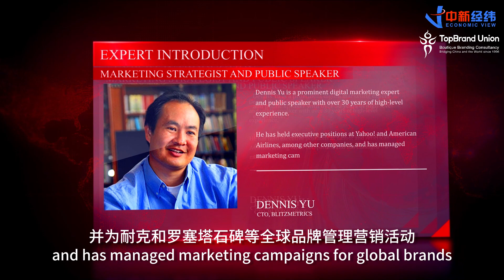The Branding Boardroom E03 Highlights - Dennis Yu on Humanity in Branding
These are highlights from Episode 3. On this episode, Dr. Ivo Ganchev interviews Dennis Yu at length about stories from his career and the importance of humanity in branding.

The show includes discussions on the value of using data and its limitations, social media ads and best practices for developing a strong personal brand.

Dennis has worked at the highest level as an executive at Yahoo and American Airlines. He has managed marketing campaigns worth over 1 billion dollars and recently created the popular "Dollar a Day" marketing strategy.

Dennis is currently the CTO of Blitzmetrics, a digital marketing company that partners with schools to train young adults and aims to create 1 million new jobs globally.

The Branding Boardroom was created by Dr. Ivo Ganchev and produced by TopBrand Union. Highlights from the show are distributed in China through Economic View (Business Bureau of China News Service).